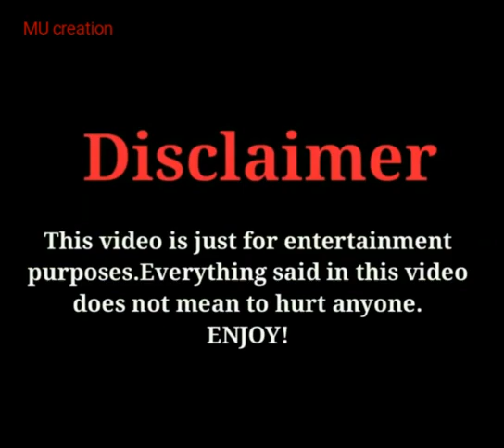KANG MI-NA| BIOGRAPHY| LIFESTYLE| AGE| PROFESSION| NET WORTH| HEIGHT | WEIGHT BY MU creation